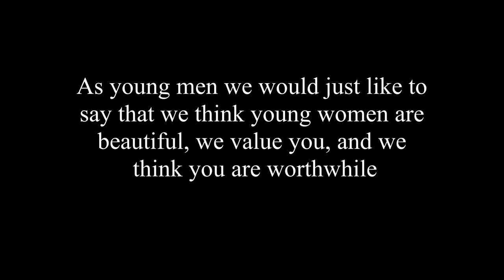Pacific Branch Young Women 2015 Music Video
Young Men did a surprise music video for the Young Women to show them support and love in there journey they will take with there personal progress...